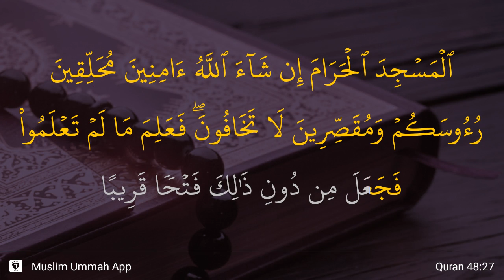Al-Fath ayat 27